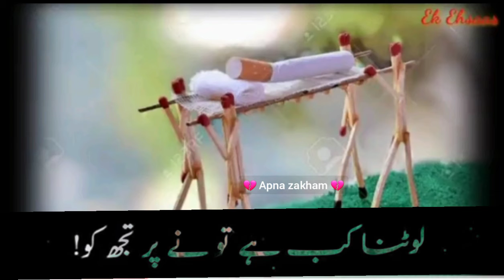So rahenge ge 💔 jagthi rahenge ge 💔 // Urdu best shiery // (360p)